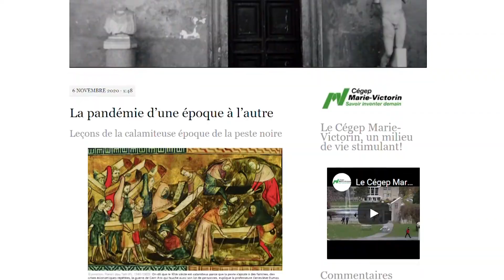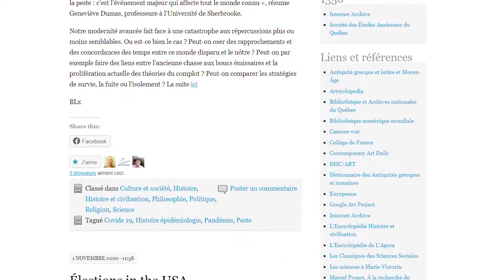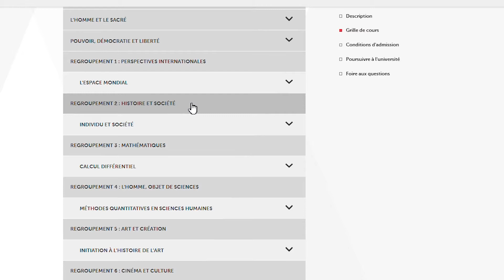Découvrez le programme d'Histoire et civilisation!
Philippe Bouchard et Bruno Lacroix, enseignants, vous parlent du programme dans cette vidéo informative!

En toute simplicité, ils vous présentent le programme, ses particularités et le profil recherché chez les étudiants.